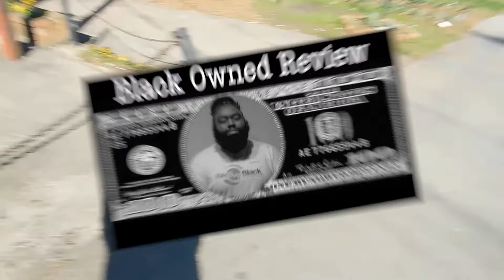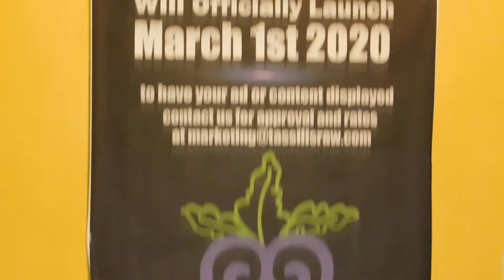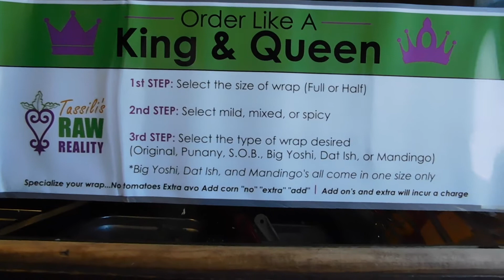Black Owned Review - Tassili's Raw Reality: Big Yoshi Wrap